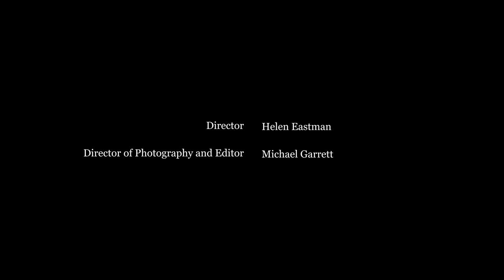The Desolate Star, a poem by Robin Hyde, performed by Rebecca Hare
The Desolate Star, a poem by Robin Hyde, performed by Rebecca Hare for Live Canon